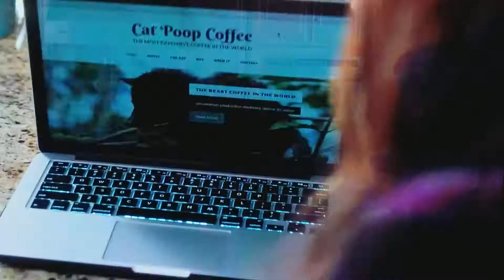February 25, 2018